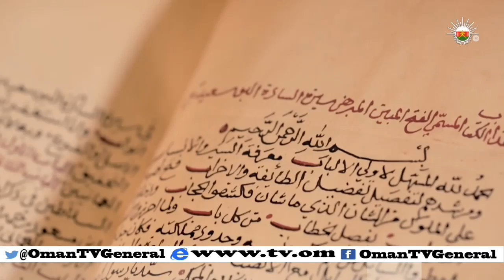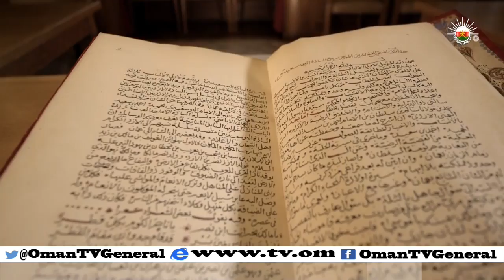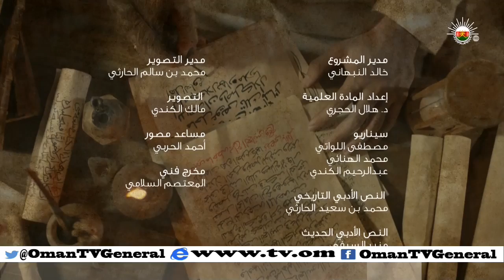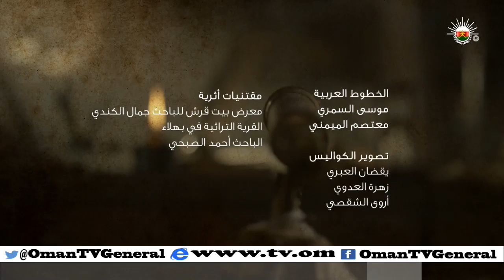مخطوطات مهاجرة | الفتح المبين في سيرة السادة البوسعيديين | الخميس 8 رمضان 1436 هـ